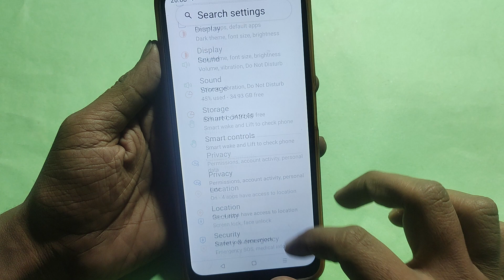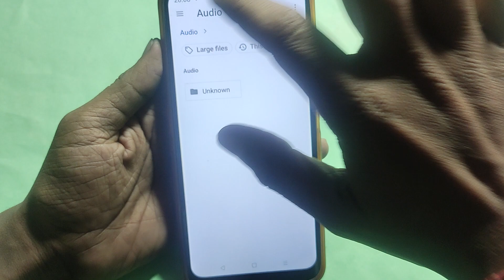How to set custom ringtone, Oppo F23 5G me song ringtone Kaise lagaya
Best powerful CPU under 10k

60-Inch Tripod with Bag

7 Socket 6A Extension Board